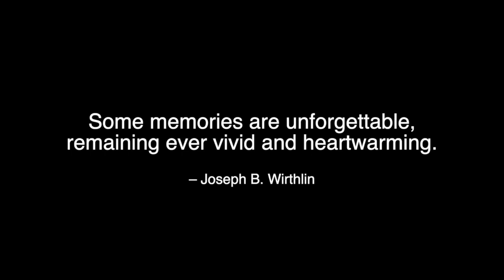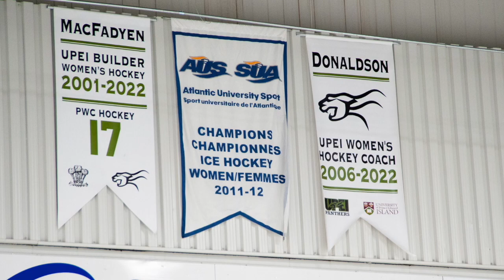2022-23 Athletic Season Highlight Reel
That's a wrap on the 2022-23 season.⚽️🏃‍♀️🏉🏒🏃‍♂️🥌🏀

To the fans, we appreciate your support! And to our outstanding student-athletes, thank you for the memories!

Enjoy this trip down memory lane. You won't regret it.